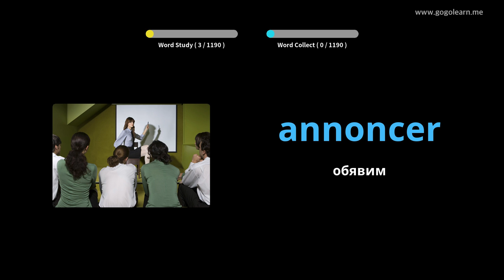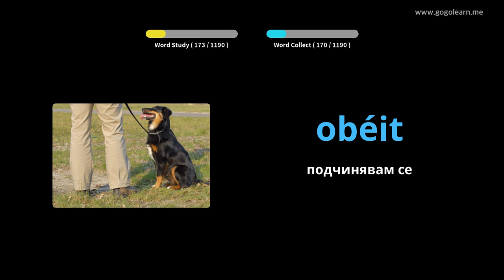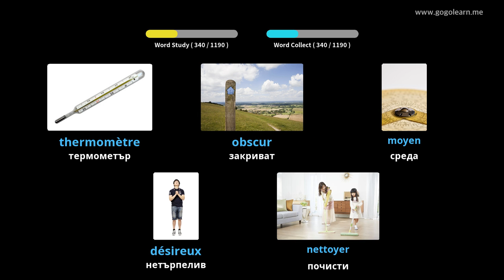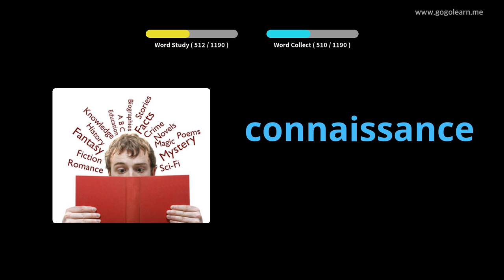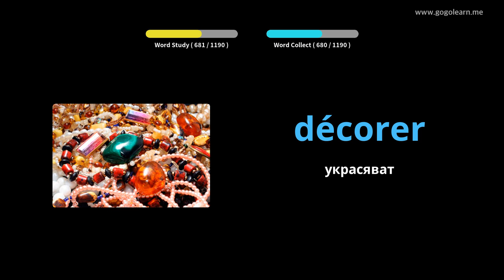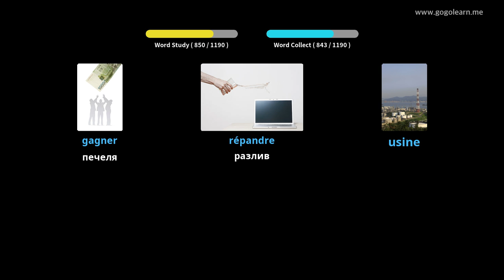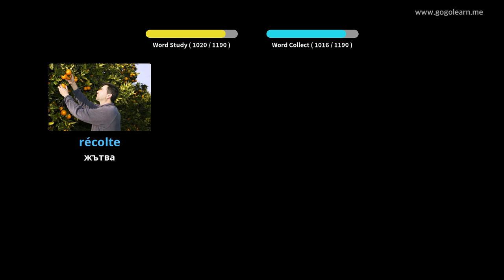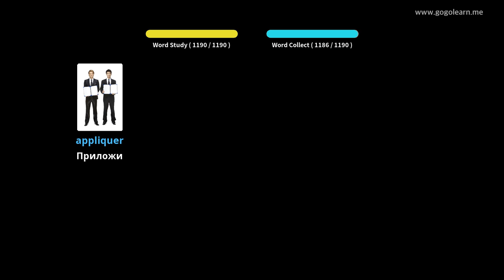Учете с Френски снимки | Френски речник Студент | Golearn